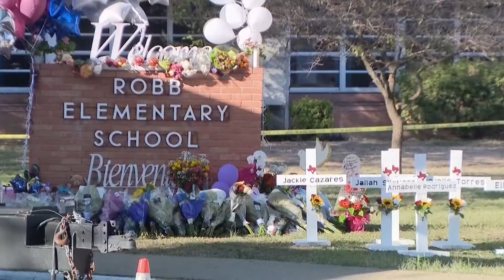Uvalde families sue shipping companies UPS and Fed Ex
The families allege the companies allowed for shipping materials to be sent to make the school shooter's weapon more deadly.